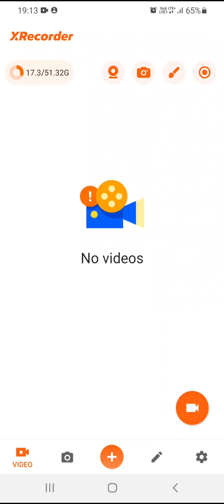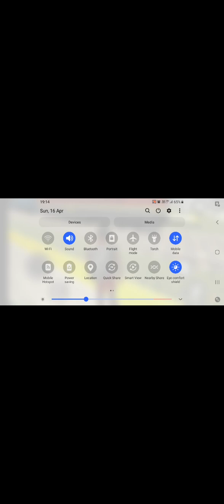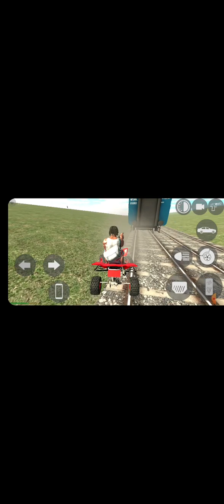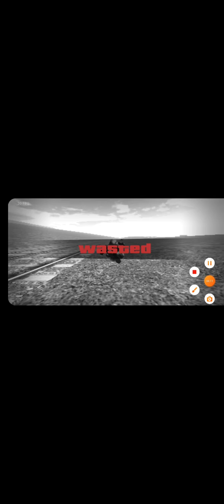16 April 2023